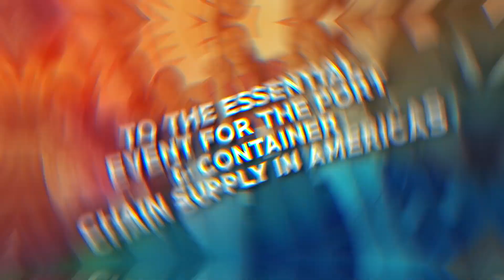TOC Americas 2023 | Interview with TIMARS